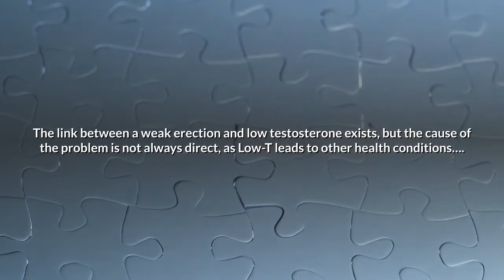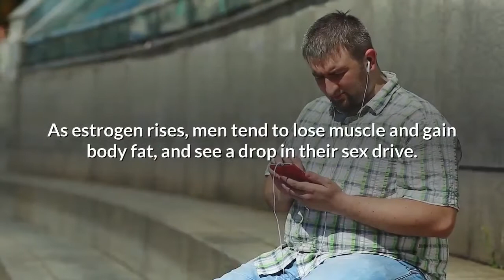Can You Get an Erection with Low Testosterone?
A very common question we get on this website is, can
you get an erection with low testosterone? Can you get an erection with low testosterone? Yes…well, technically yes. A qualified, unsatisfying yes.

Now for the bad news. Brace yourself, because there’s a lot of it.

The Bad News:
Testosterone is linked to a lot of aspects of men’s health. One aspect is sexual health: your ability to get an erection and use it to please yourself and your partner.